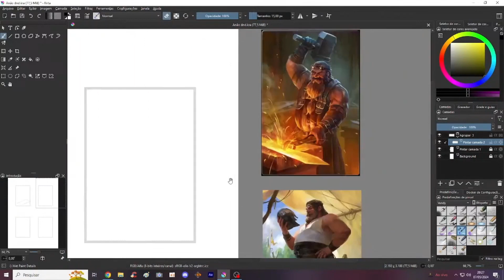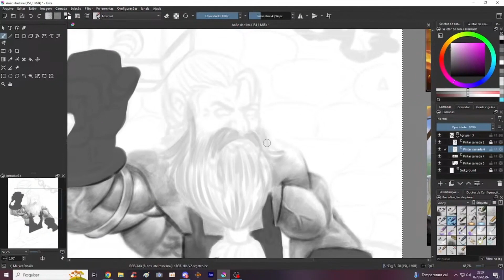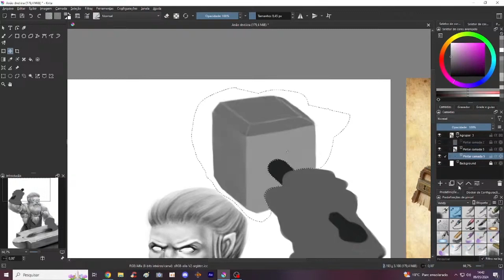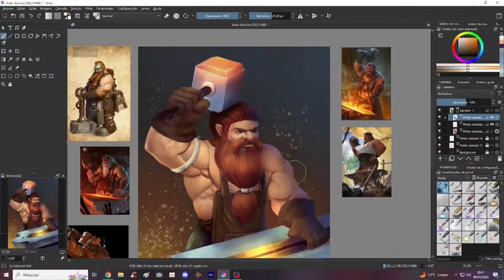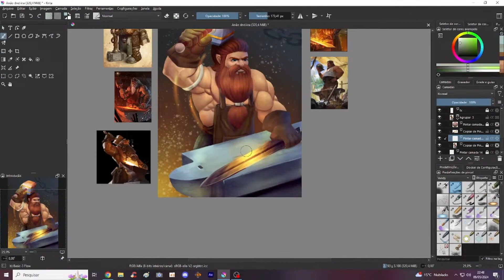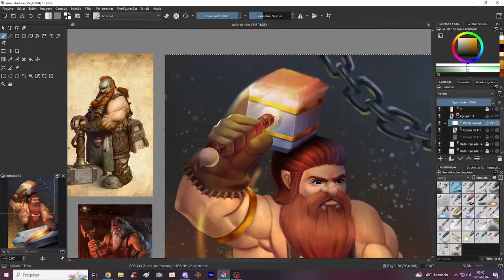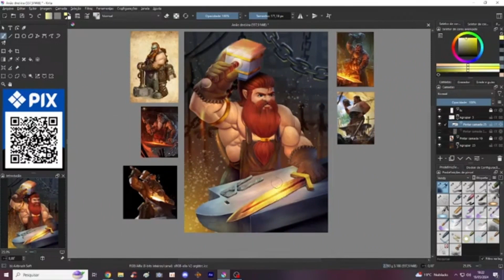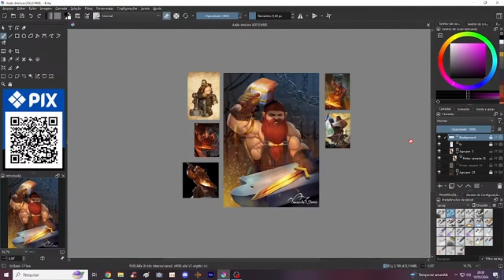Krita - Anão DnD RPG